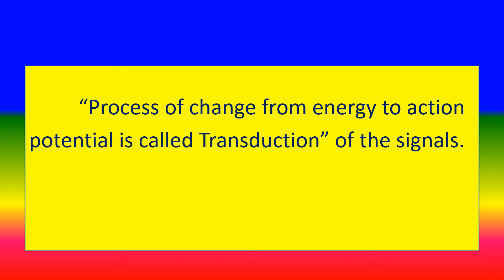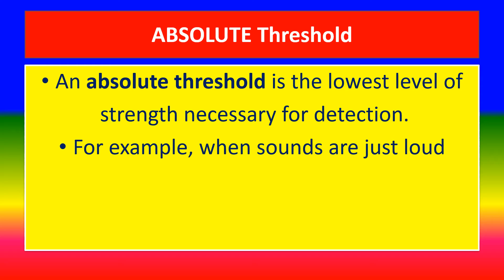TRANSDUCTION - Applied psychology for Nursing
WHAT IS TRANSDUCTION?,

TOPICS
PSYCHOLOGY